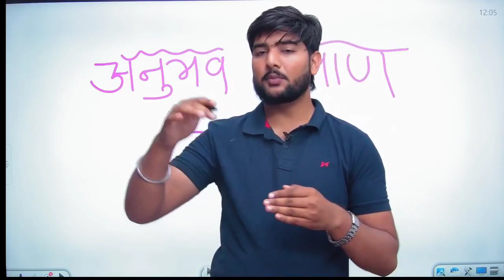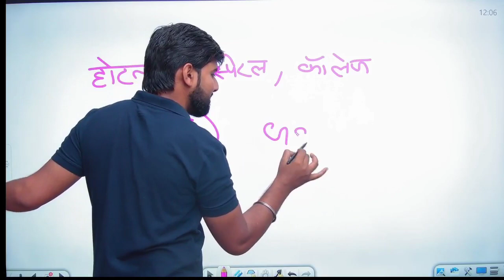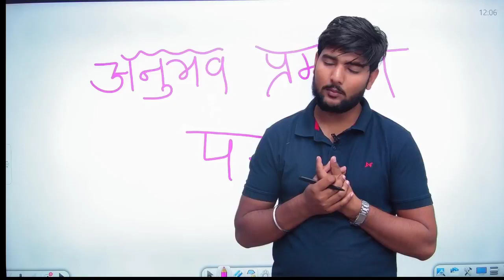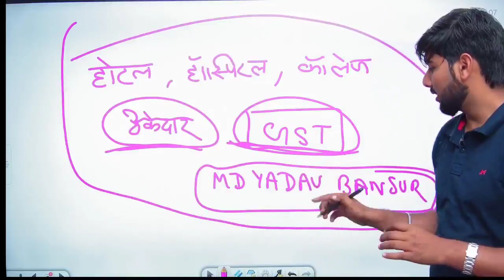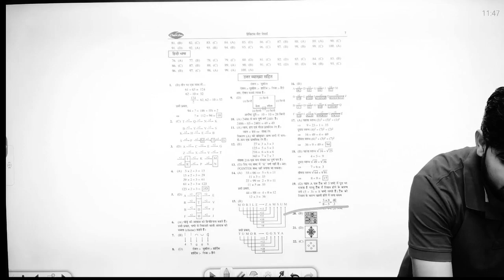राजस्थान नगर पालिका भर्ती 2023 अनुभव प्रमाण पत्र कहाँ से बनवाये | Rajasthan Nagar palika Bharti 2023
SSB CONSTABLE (DRIVER) EXAM 2023
BEST PRACTISE SETS BOOK
Chakshu Books is the fastest growing Educational Publisher in India. Chakshu Books publish study material for Competitive Exams. Chakshu Books publish more than 200+ titles every year for Students in various languages like English, Hindi, Sanskrit, xu0026 More etc. Our USP is great and precise content at right price at the right time. We follow a very unique layout xu0026therefore,Chakshu Books is the Choice of 1,00,000+ Students.

10th/12th pass-300000 Post
Sarkari naukri
Salary 65000
Latest jobs